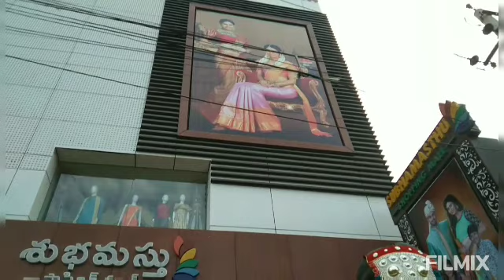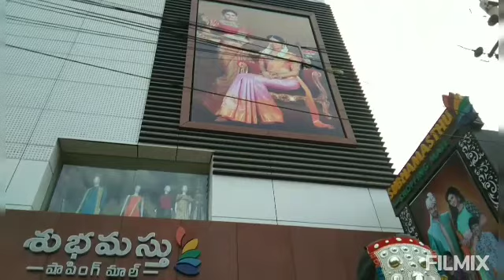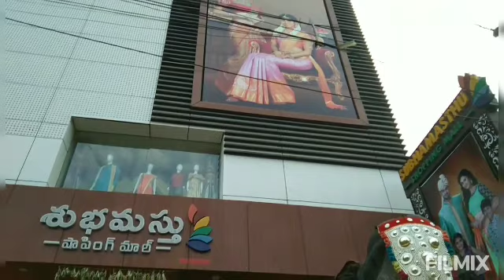17-02-2021 శుభమస్తు షాపింగ్ మాల్